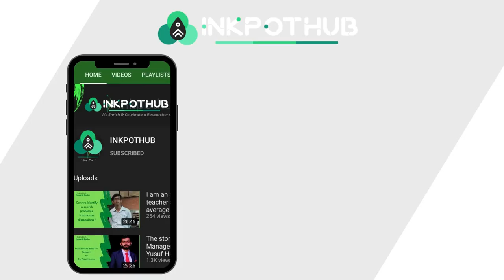Research Stories! Let us celebrate the Researchers' Journey.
We discuss the Researcher's Journey and the hardships they face during this Journey. Our motive is to celebrate the Researcher's Journey over time.

This video is with Prof. Shelly Pandey.

Dr. Shelly Pandey has 10 years of academic experience in the field of Gender, Work, Culture, Migration, urban spaces, and Globalization. She has taught earlier at the Delhi School of Economics, Ambedkar University Delhi, National Rail, and Transportation Institute. Her Postdoc researches were at the Women's studies and Development Centre at Delhi University and Nehru Memorial Museum and Library, Teen Murti Bhawan, Delhi.

Her research interests include interdisciplinary approaches to studying Gender, Urban Spaces, Globalization, Migration, Information and Communication Technology (ICT), and Work. She has written extensively on these issues and in 2012 was the recipient of the M.N. Srinivas Memorial Prize awarded by the Indian Sociological Society. Her Ph.D. is from the Indian Institute of Technology (IIT) Delhi on Gendered Experiences of the Globalized Work World in India. Her Post-doctoral research is on Afghan Sikh refugees.

Also, watch other videos from GIM.